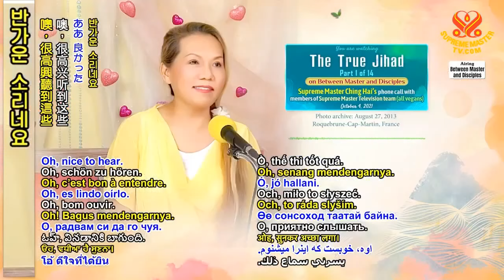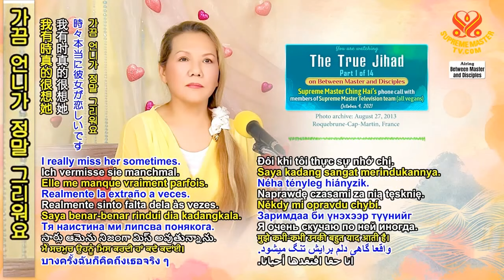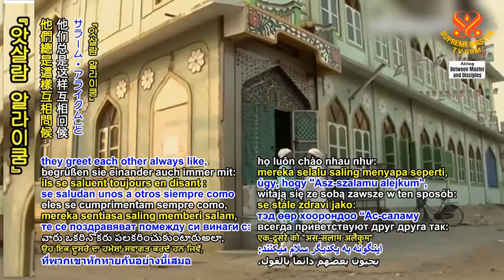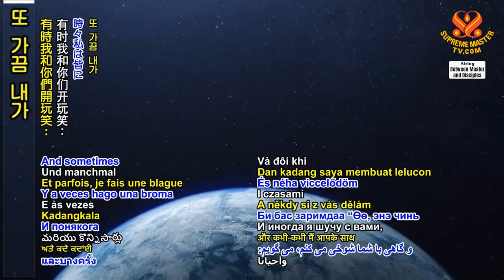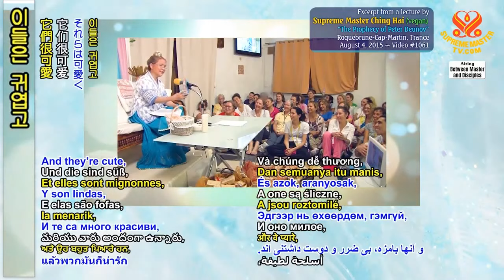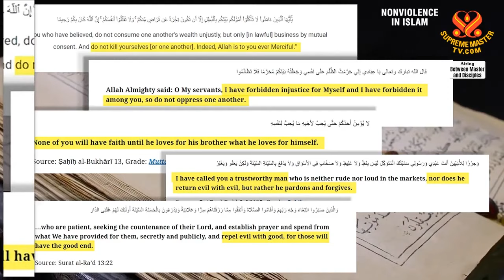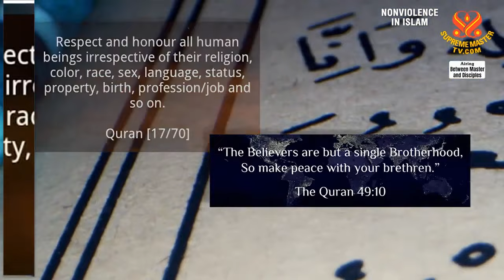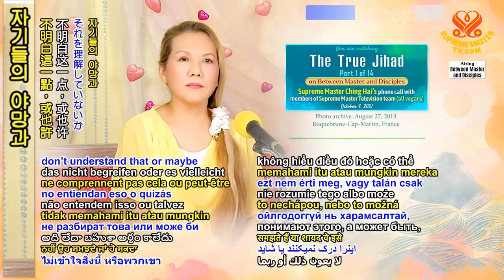(P. 1/14) The True Jihad, Oct 4, 2021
Supreme Master Ching Hai's phone call with Supreme Master Television team members, Oct 4, 2021.